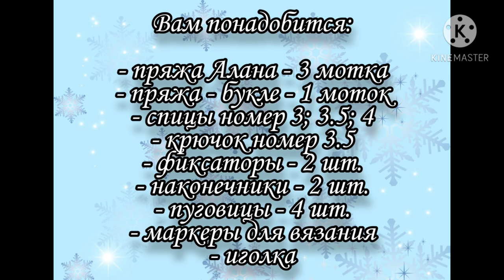Вяжем очень теплый и красивый капор - капюшон с манишкой спицами.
В данном видео я покажу как связать очень теплый и красивый капор - капюшон с манишкой спицами с интересным дизайном. Я объясню как связать закруглённый капюшон красивой формы.

Добавляйтесь в друзья, буду всем рада!